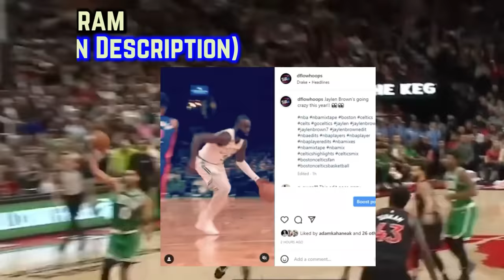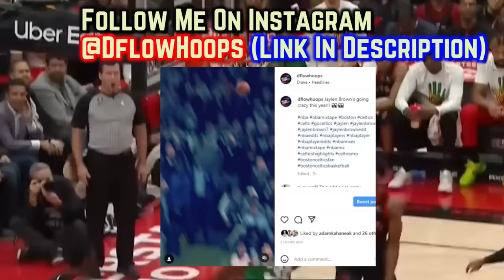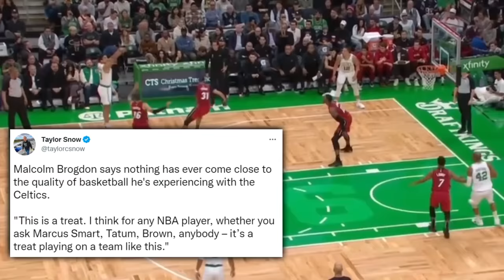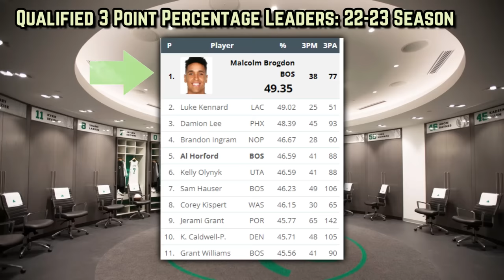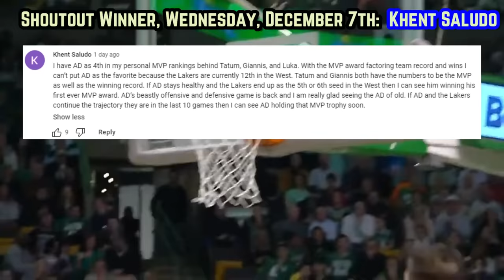The Boston Celtics Can’t Be Tamed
How do the Celtics have the best offensive rating of all time with a first year head coach?

Last Video: Anthony Davis Is Back To Himself...

Boston Celtics
Tatum celtics
celtics highlights
celtics vs suns reaction
Celtics game today
Jaylen Brown and Jayson Tatum
2022-23 NBA season
Celtics Suns
Celtics Raptors
Celtics raptors reactions
Celtics vs raptors
Celtics news
Celtic new